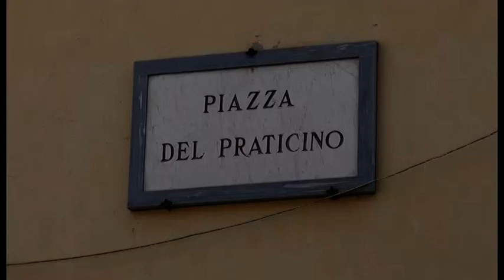Scuola, ad Arezzo è caos assegnazione cattedre. Arriva la polizia